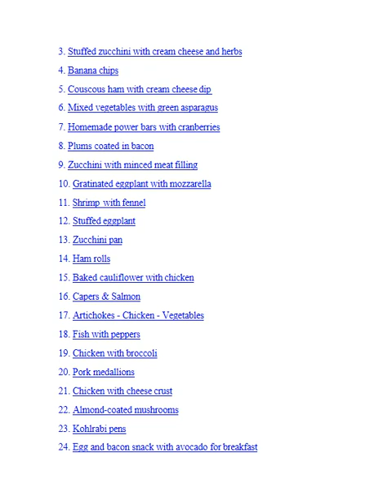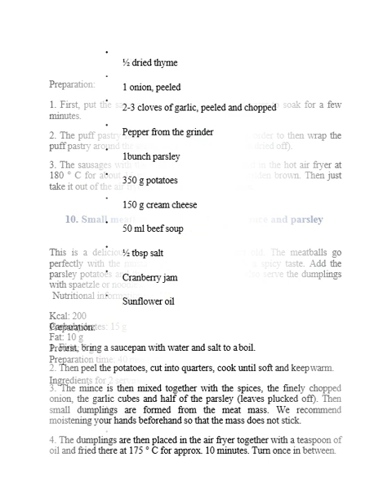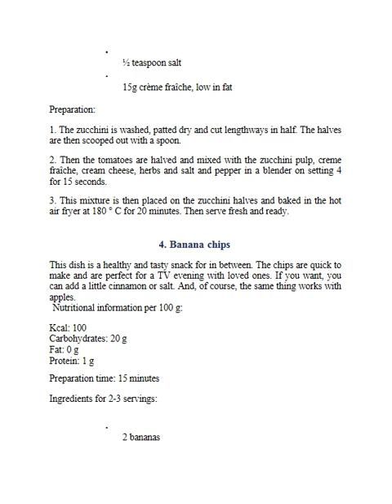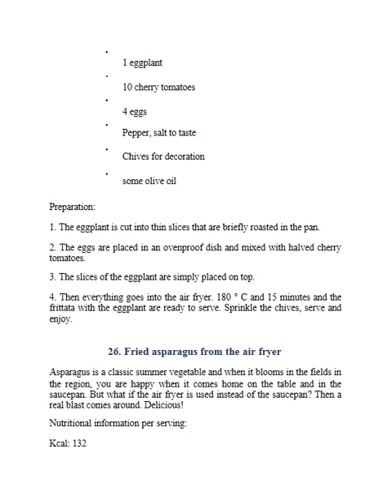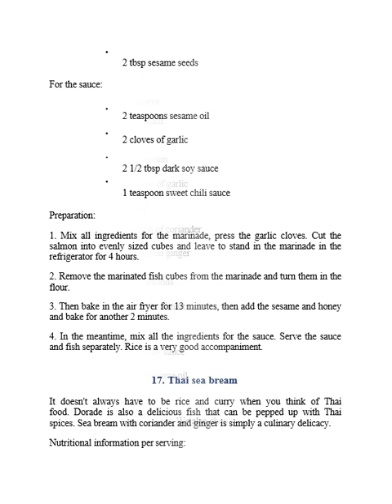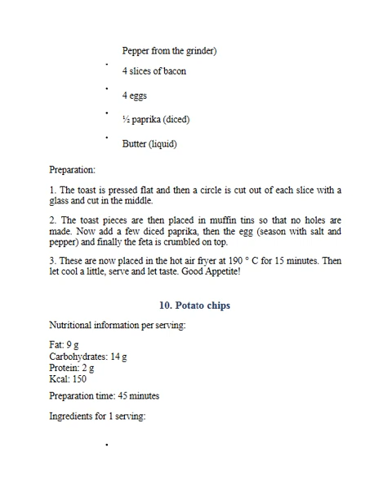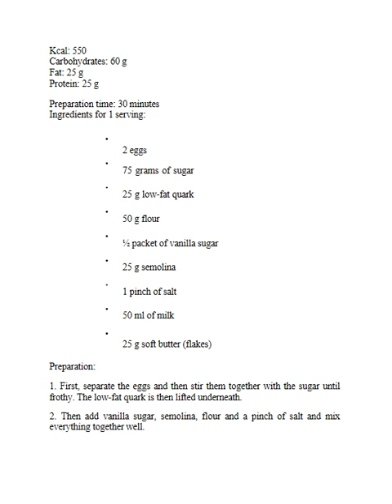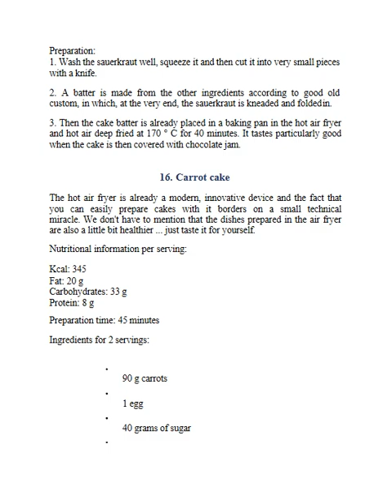Hot Air fryer Cookbook With 142 recipes Ingenious and simple recipes including nutritional